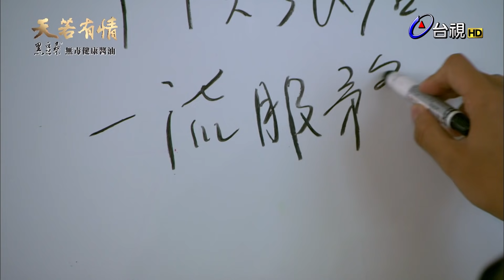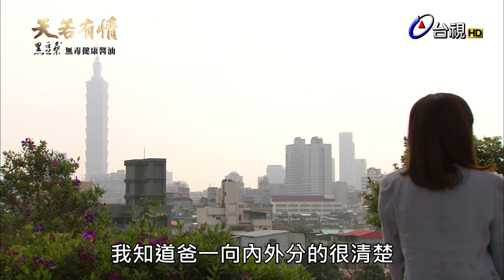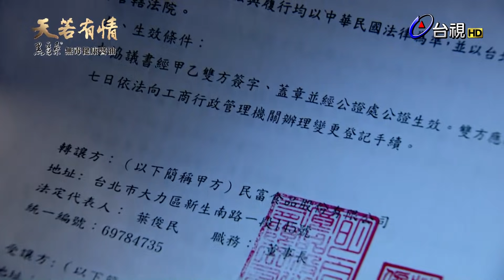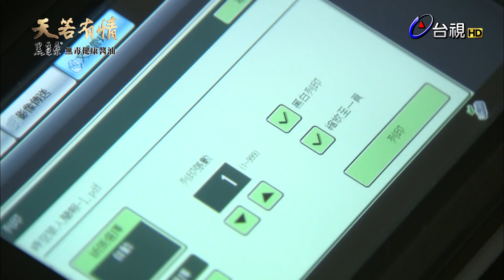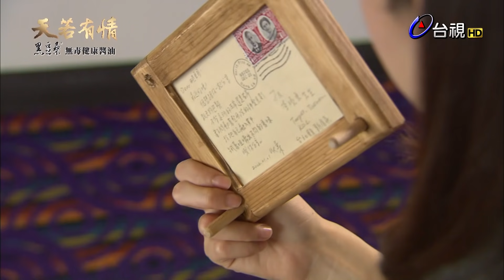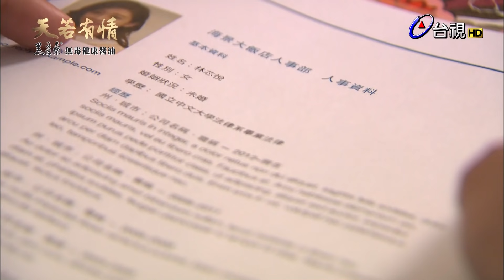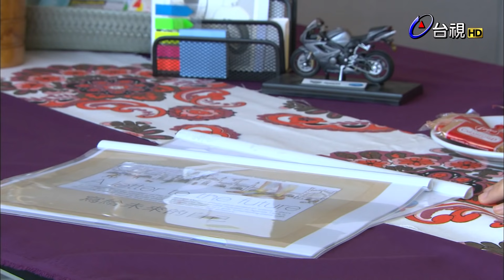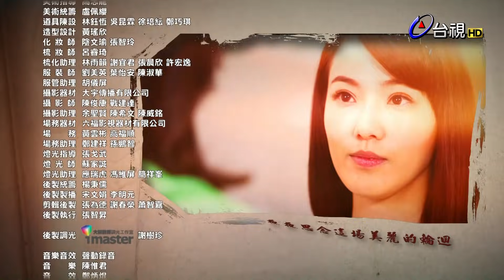天若有情 第 005 集